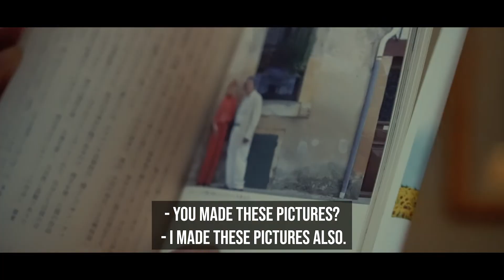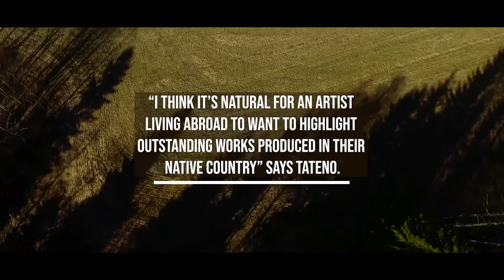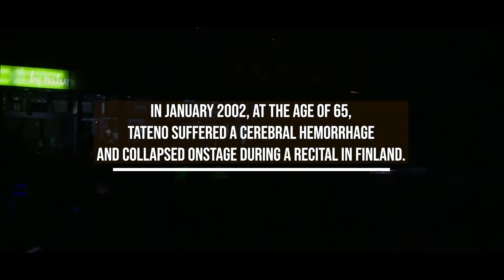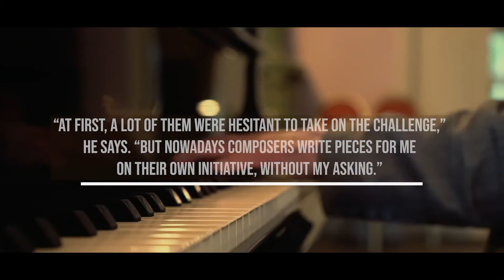舘野泉×かもめ食堂 IZUMI TATENO x KAMOME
日本とフィンランドに拠点を置く国際的ピアニスト舘野泉。
今年、演奏生活60年の節目に、ヘルシンキの「かもめ食堂」が特別な映像を制作。
フィンランドの美しい風景や、若かりし頃の秘蔵映像、
ヘルシンキの静かな住まいで語る姿が作品に収められました。

Izumi Tateno, the international pianist has based his activities in Finland and Japan.

This year, which marks the 60th anniversary of his debut, the restaurant “Kamome Shokudo” in Helsinki  has produced a special video recording.

The video features the beautiful landscape of Finland, Izumi Tateno’s treasured images from his youth, and footage of the artist speaking in his quiet home in Helsinki.

Produced by Hideki Ogawa
企画製作　Kamome Project Oy、Eivere Manor OÜ